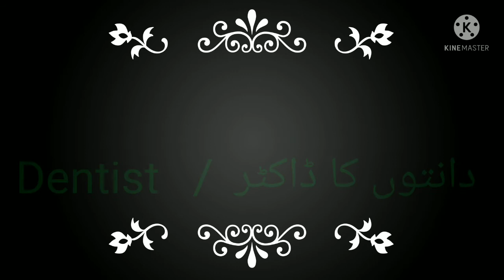Words / meaning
English words / Urdu meanings # words / meaning # learn English daily used words with urdu meanings# easy way to understand English words with urdu meanings